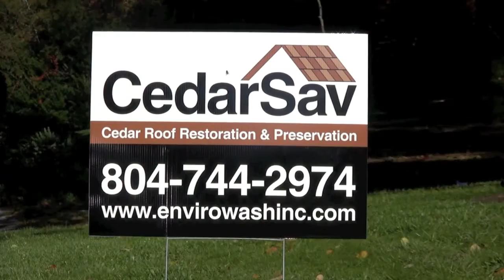Envirowash CedarSav Cedar Roof Restoration Richmond VA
Cedar Roof Cleaning and Restoration Process:

Replaced the damaged cedar shakes.

Washed the remaining cedar shakes using high alkaline solution (hot water, low pressure) to remove organic mater and restore cedar to it's original beauty.

Neutralized shakes to achieve correct pH level.

Sealed using Sta Brite®R Water-Based Weather Resistant Treatment.